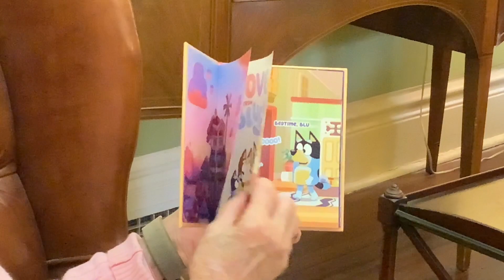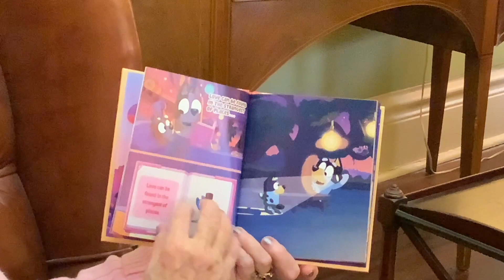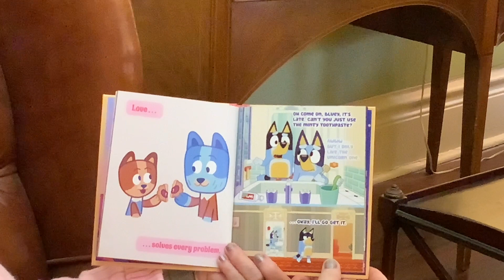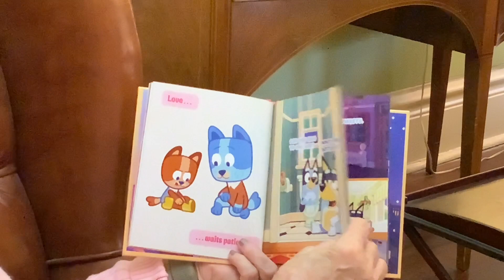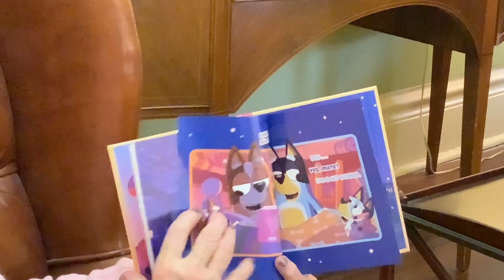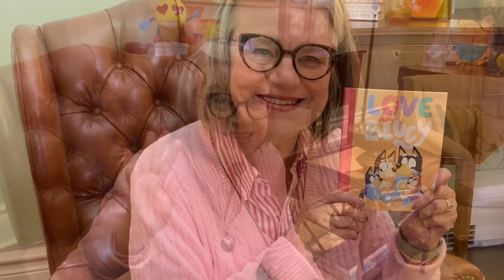Love can be found in the strangest of places. Join Mrs.Momo & enjoy, Love From Bluey.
Join Mum and Bingo for a bedtime story while Dad tries to get Bkuey ready for bed. Enjoy Mrs. Momo as she shares the story, Love from Bluey. Based on the TV Series Bluey. Text by Suzy Brumm.Published by Penguin Young Readers, Random House.